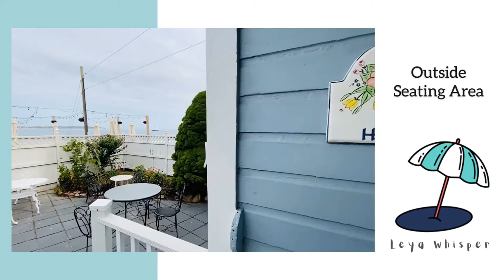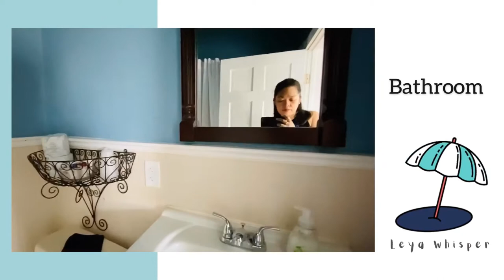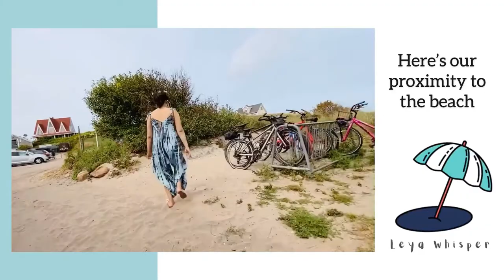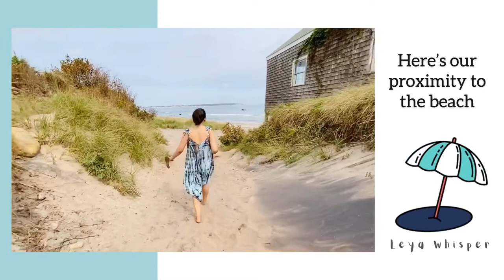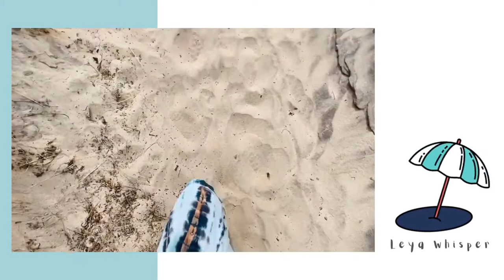Blue Dory Inn (Block Island) Rhode Island 🇺🇸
Vlog 21: Here’s a glimpse of Blue Dory Inn where we stayed in Block Island. Watch the entire episode to learn why we preferred to stay here and possibly come back. 💗